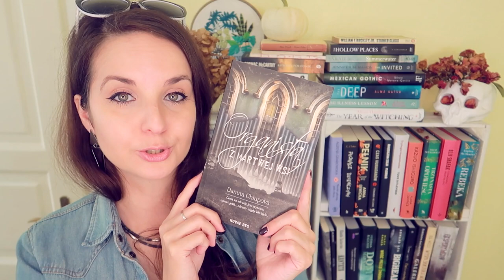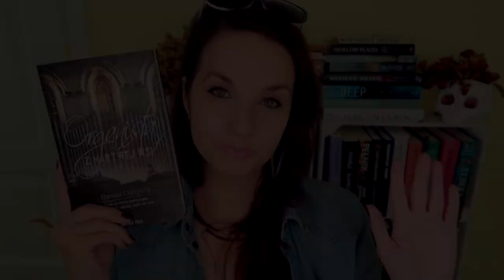"Organista z martwej wsi" Danuta Chlupová | KONKURS | tajemnica, skaza, historia...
Poruszająca powieść obyczajowo-historyczna o poświęceniu, o tajemnicy i skazie, która zostaje w człowieku na zawsze pióra autorki z Zaolzia – „Organista z martwej wsi” Danuty Chlupovej.
📌Książka leci do: Artur Szymczak

📜 REGULAMIN KONKURSU:

- Organizator: Olga Kowalska i Wydawnictwo Novae Res.
- Konkurs trwa: Od 27 września do 4 października 2021.
- Zwycięzcy: Zwycięzca zostanie wybrany po 4 października 2021.

❗ Wszystkie recenzje i teksty publikowane na stronie WielkiBuk.com, jak również filmiki publikowane na niniejszym kanale YouTube, są moim tworem i zastrzeżoną własnością. Chcesz użyć lub wykorzystać w dowolny sposób - zapytaj. Film powstał we współpracy z Wydawnictwo Novae Res.